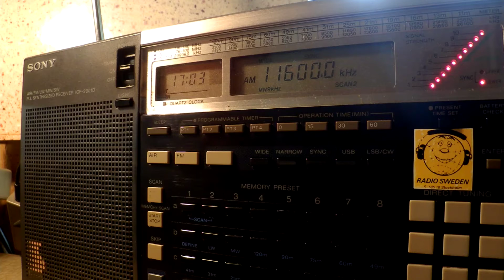20 06 2016 Denge Kurdistan in Kurdish to WeAs 1702 on 11600 Issoudun